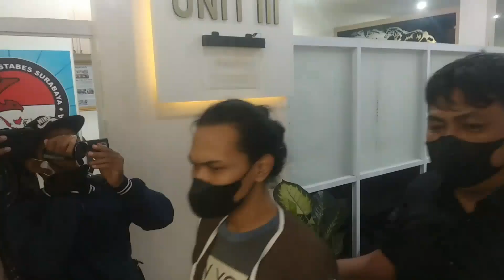Simpan Sabu di Boneka Beruang, Seorang Dancer Ditangkap - JEJAK PERISTIWA